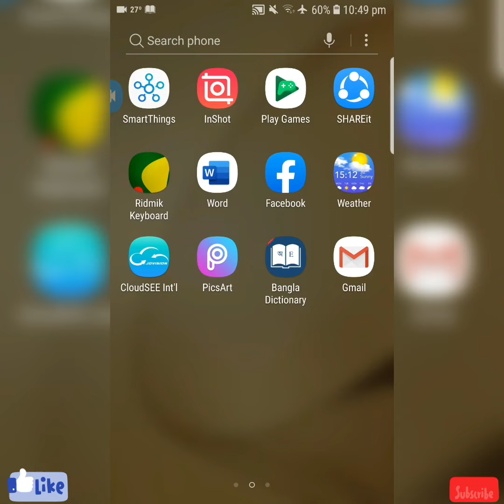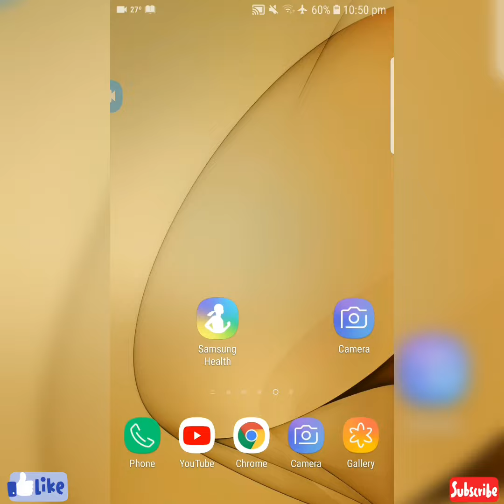বাড়িয়ে নিন আপনার ফোনের wifi স্পিড